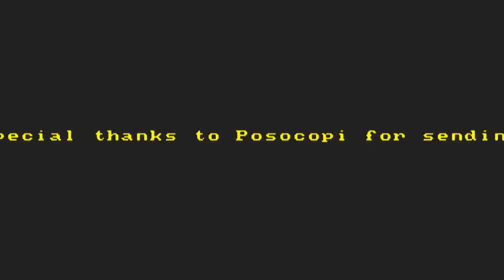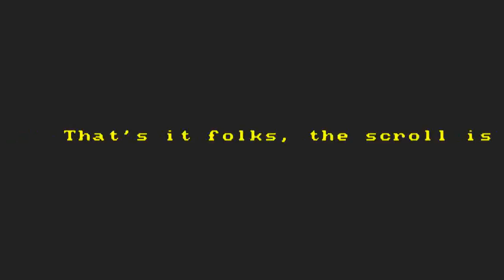AMIGA MARATHON DASH MINE III 3 MARATHONMINE BOULDERDASH CLONE BOULDER DASH EMERALD MINES WEB NET CLO